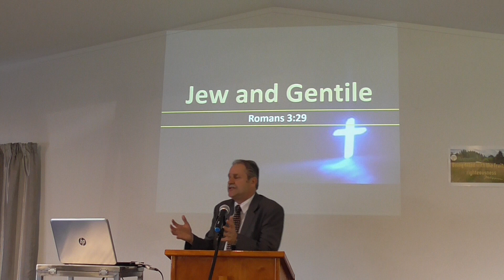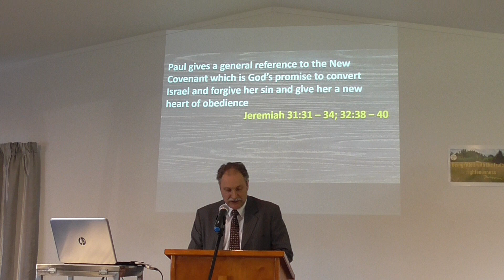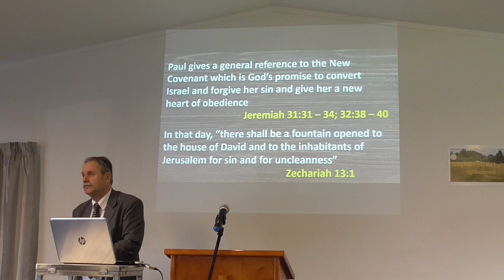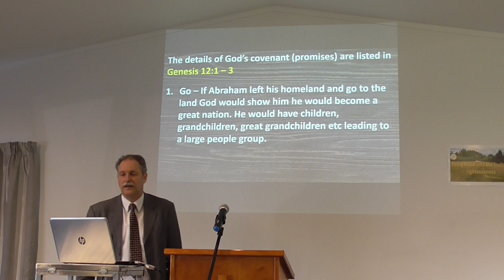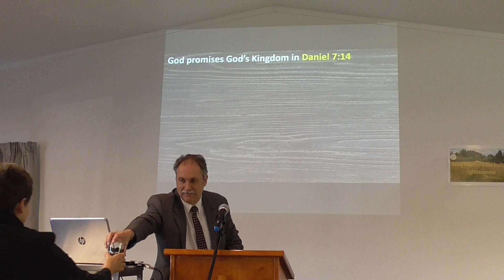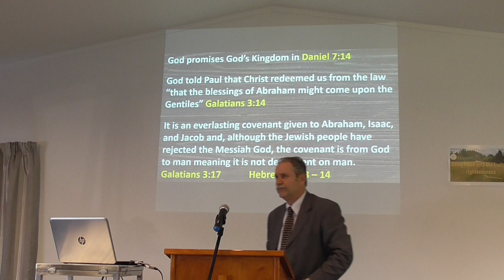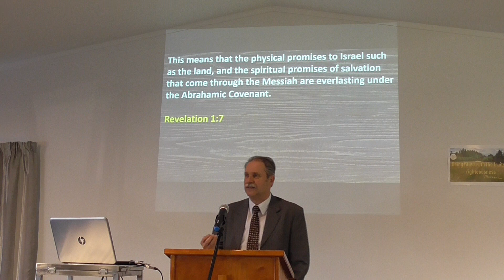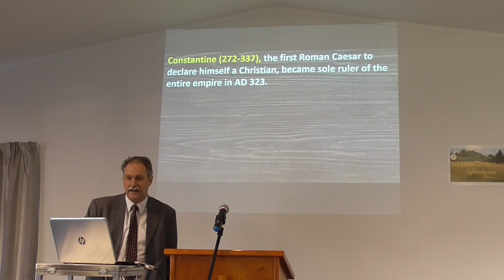Jew and Gentile 20/10/2019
Jew and Gentile one in Christ. Outside of Christ they are separate groups and God will return to His people during the Tribulation.